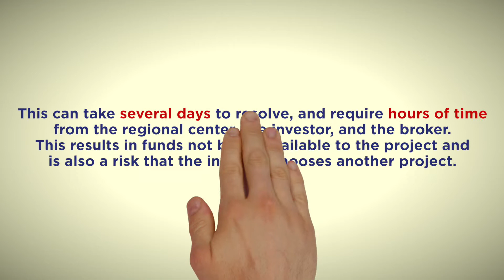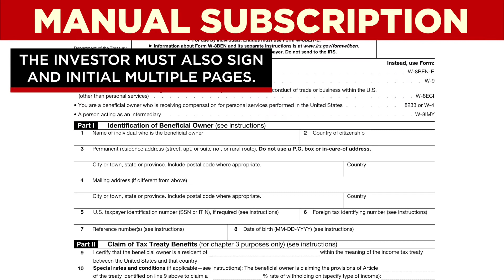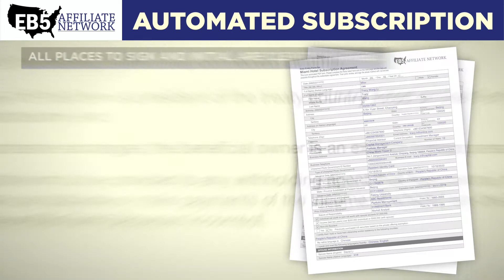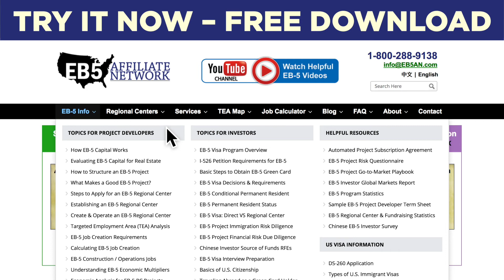Automated EB-5 Project Subscription Agreement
Get step-by-step instructions on how to create an automated subscription agreement for your EB-5 project, saving time and reducing errors for investors filing an I-526 application.